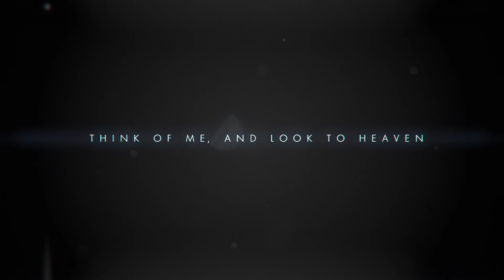David Culp A Remembrance 5 09